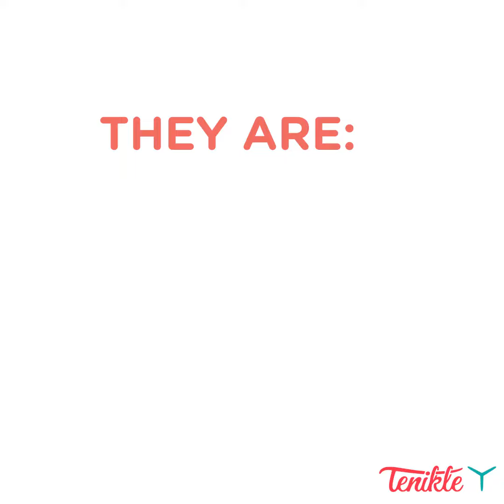Tenikle 2 is the best new gadget you need today.